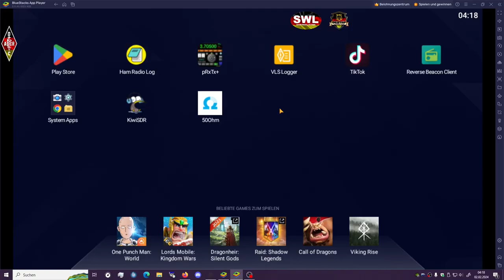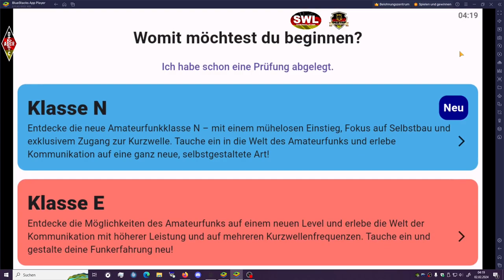50Ohm App Android Deutscher Amateur Radio Club e V by DE2TRF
50Ohm App  Android  Deutscher Amateur Radio Club e  V  by DE2TRF

Deutsch
SWL ist steht für -Wave-Listener also via Web-SDR Kurzwelle zuhören oder Via Drahtantenne oder Handy App Pocket RxTX app zuhören.
Englisch
I'm passionate SWL stands for Wave Listener so listen to short wave via Web-SDR or listen via wire antenna or mobile phone app

swl,amateurfunk,funkamateur,amateurfunk kanal,
darc swl,darc,pocket rxtx,ham radio,
pocket rxtx app for android,swl de2trff,darc club